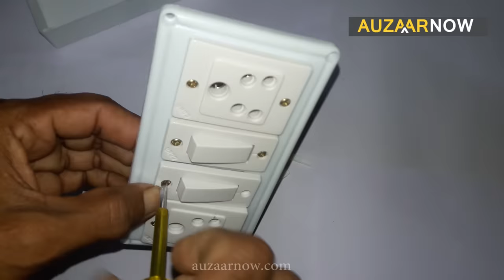Electric Board Wiring Connection | How To Make An Electric Extension Board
Learn How To Make An Electric Extension Board with 2 Socket 2 Switch Electric Board connection. In this video, we show you how to do an electric board wiring connection at your home. This electric board can be work for your mobile charger, fans or any kind of music player and tv and many more.

Material Used in Electric Extension Board Video -
Sockets 2
Switch 2
Board Box - 1
Wire
Plier
Tester
Insulation Tape

*Timestamps :*
0:00 - Introduction
0:15 - Switch and socket fitting in the board
3:45 - Socket and Switch Wiring Connection
12:40 - Testing the board
13:50 - Thank you for watching

Your support helps me create more valuable content for you.

*About the AuzaarNow Channel:*
At AuzaarNow, we provide simple and effective solutions for everyday problems at home through our "How to Make Electric Extension Board Wiring Connection at Home" series. This video will help you save time and money while tackling common household electrical issues.